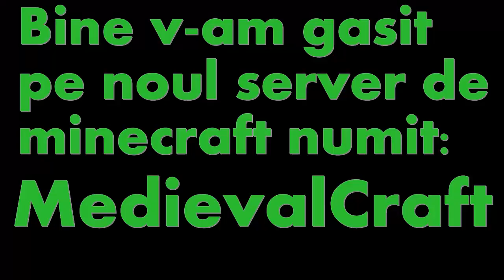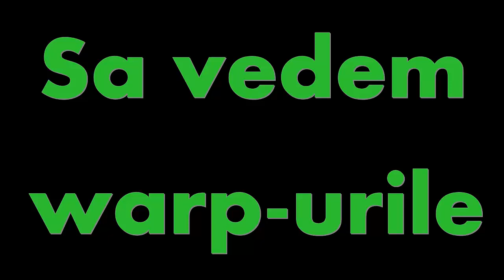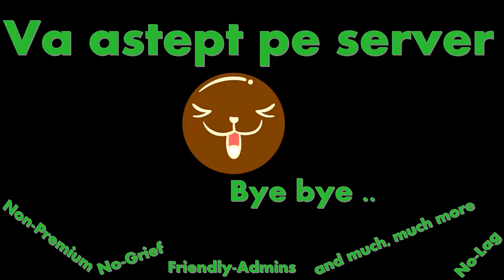Prezentare server Minecraft MedievalCraft (Non-Premium)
₪ Share daca vrei sa afle si altii despre mine
₪ Lasati un comentariu daca doriti.

₪ Poate te intereseaza
₪ Cu ce filmezi?
  : Fraps
₪ Cu ce randezi?

₪ Explicatia pe care o asteptati!
₪ Nu am mai postat deoarece m-am lasat dus de val(adica lumea imi spunea sa ma las de yt pt ca sunt varza, si na, am cedat, dar m-am intors si cu ajutorul vostru sper sa ajung departe..)